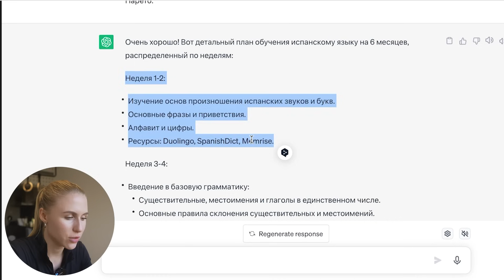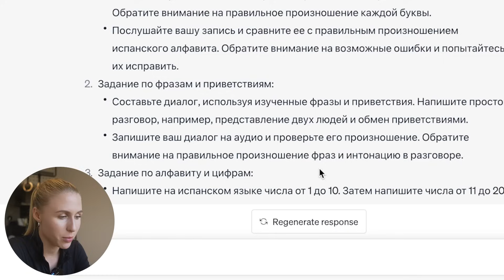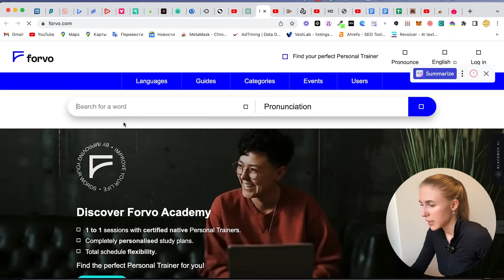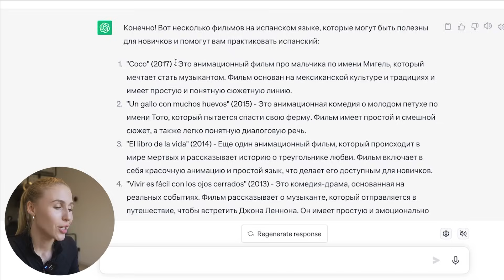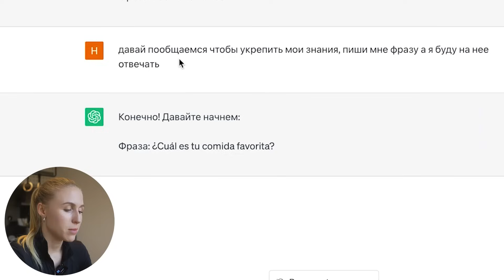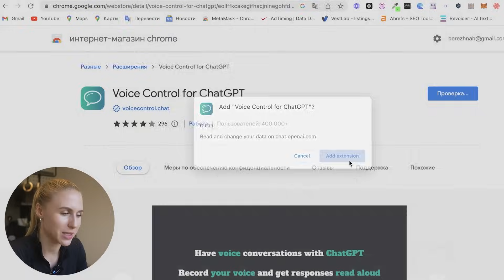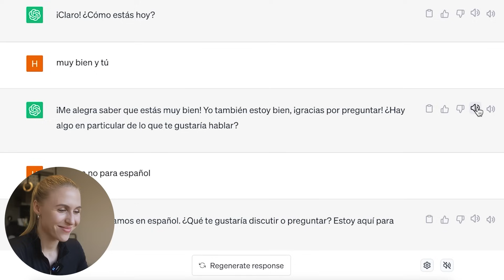Выучи ЛЮБОЙ язык быстро с помощью этих промптов Chat GPT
Я поделилась рабочими промптами, как бесплатно выучить любой язык с помощью Chat GPT